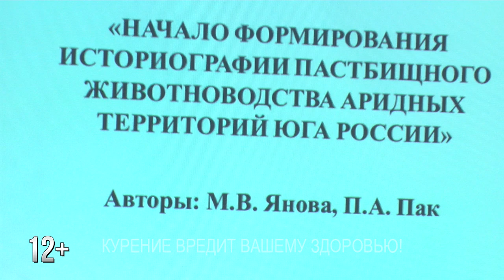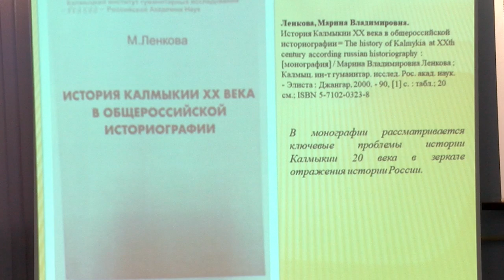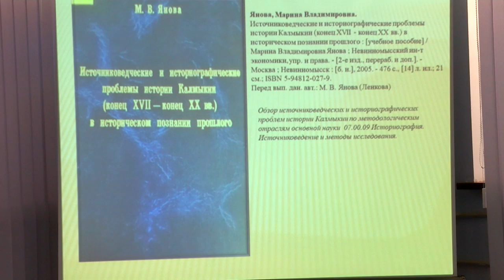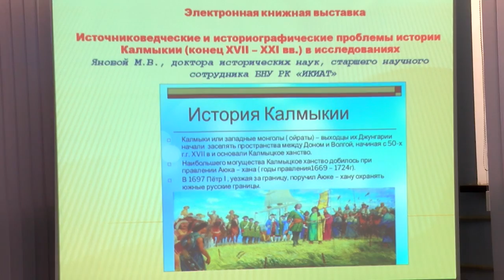В ЦЕНТРЕ ВНИМАНИЯ ЭФИР 13 10 2022 МАРИНА ЯНОВА